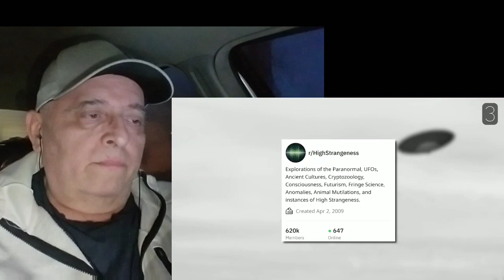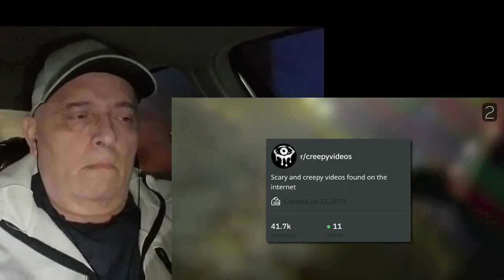Reacting To: Top 5 SCARY Videos To Keep You Awake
TODAY'S VIDEO IS FROM THE CHANNEL SIR SPOOKS. Reacting To: Top 5 SCARY Videos To Keep You Awake.